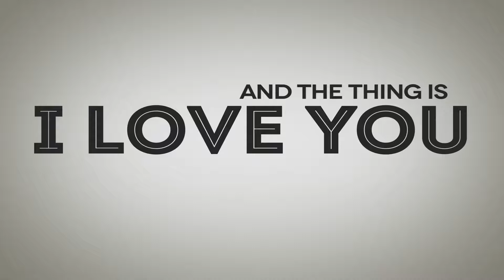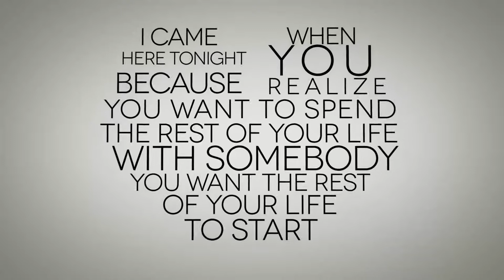When Harry Met Sally Kinetic Typography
motion typography project. I chose to do the final scene from the movie When Harry Met Sally.